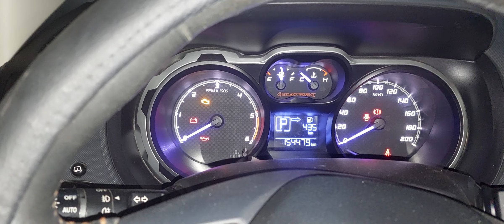FORD RANGER FUEL SYSTEM MECHANISM FLOW SUBJECT FOR DIAGNOSE